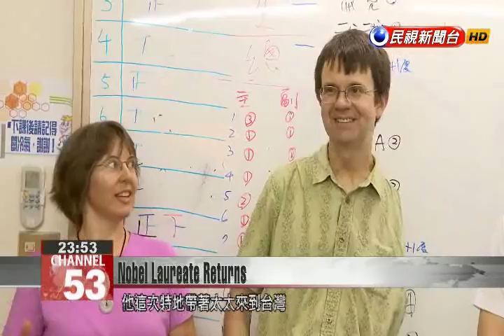Nobel physics laureate Dr. Eric Cornell returns to Taichung where he taught 33 years ago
Dr. Eric Cornell, a Nobel laureate in physics, recently returned to Taichung where he served as a volunteer English teacher 33 years ago. He was delighted to become reacquainted with fellow teachers and many of the students he taught back in 1982.Dr. Cornell returned to Taichung’s YMCA where he hugged many of his former students. When Cornell completed his sophomore year of study at Stanford University, he was hesitant about continuing academic research in physics. For this reason, he took a temporary break from his studies and joined his university’s "Volunteers in Asia” program which brought him to Taichung’s YMCA.Dr. Eric CornellNobel LaureateMy first time in front of a classroom was here in this YMCA. This was where I began.Tsai Yu-siCornell’s Former StudentHe introduced himself and because he is young, only 20 years old, he wanted to have a beard and look mature.Taking out an old photo for reference, a few of his old colleagues lined up in a similar fashion to take this picture.Cornell won the Nobel Prize in physics in 2001 together with Carl Wieman and Wolfgang Ketterle. On his recent visit to Taiwan, he brought his wife to take a trip down memory lane. Cornell did say that Taichung has changed a great deal from the time when he was here as a teacher, though the warmth of the people remains the same.